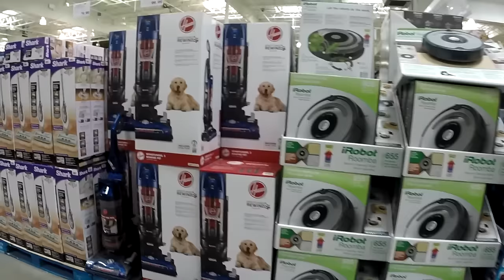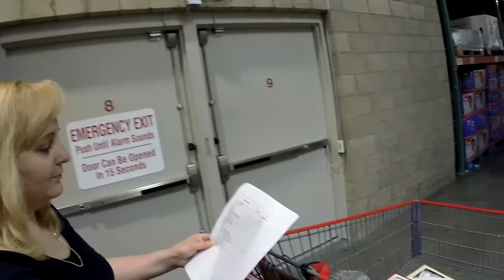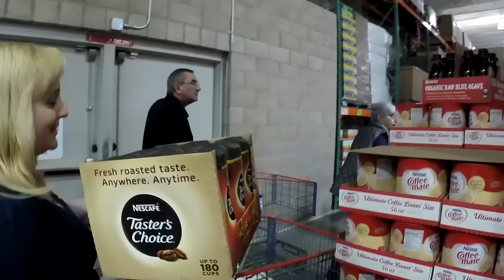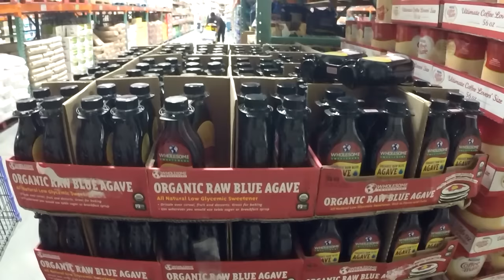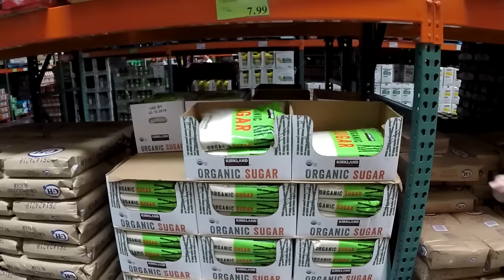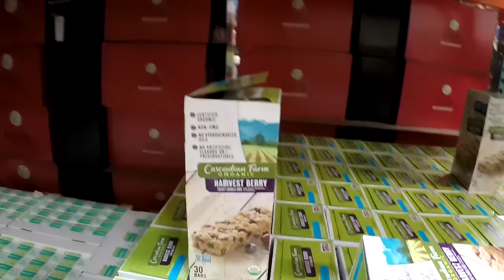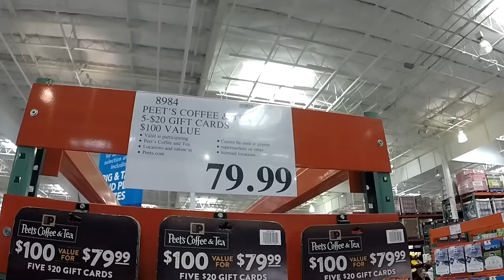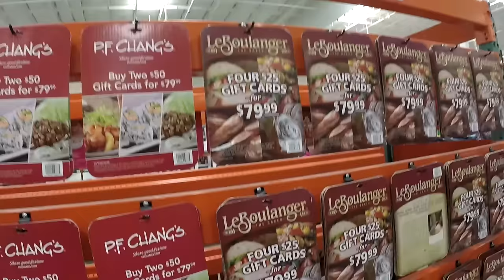США 3779: Михаил Портнов ведет репортаж о весеннем офис-шоппинге в Костко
Михаил Портнов ведет репортаж о весеннем офис-шоппинге в Костко
Ссылки на канале SiliconValleyVoice /школа Михаил Портнов: